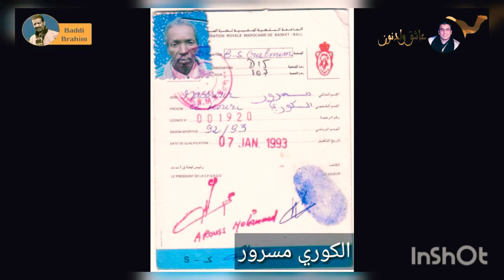هدية من الأصدقاء أبي رحمة الله عليه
تعرف عن شخصية أبي رحمة الله عليه
فشكرا لك من الأخ بادي إبراهيم و الأخ أيوب الادريسي على هذا تعريف مختصر عن حياة الراحل أبي رحمة الله عليه